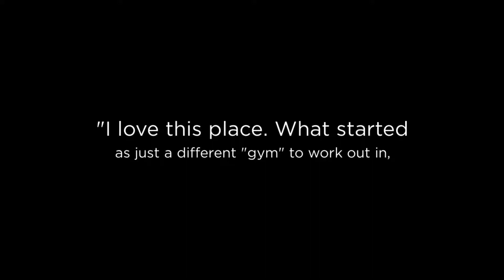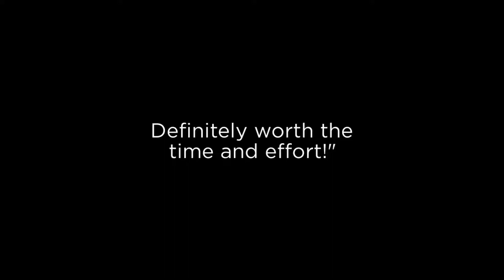Learn Professional Boxing Skills And Get Fit With Brisbane’s Most Experienced Boxing Trainers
Brisbane Boxing welcomes mums, dads, athletes, sports teams, students and fighters. Regardless of skill, fitness, age, or gender, we have something for you! Real boxing training, at a real boxing gym, where all levels of fitness are welcomed. Learn professional boxing skills while getting fit with Brisbane’s most experienced boxing trainers.

We offer a range of classes and training types that cater to everyone from those that want to get fit and learn boxing techniques right through to competitive amateur and professional boxers.

Best Boxing Studio in Brisbane
Best Boxing Studio Brisbane
Boxing Studio in Brisbane
Brisbane Best Boxing Studio
Brisbane Boxing Studio